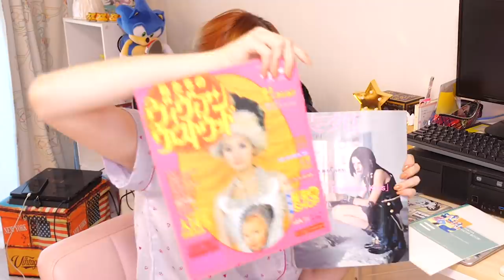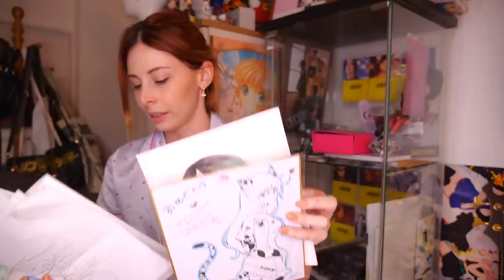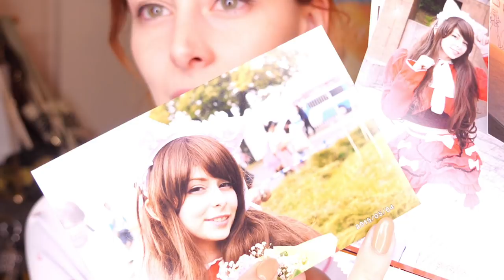【Room tour】イタリア人コスプレイヤーのお部屋紹介/ルームツアー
14才でコスプレをはじめイタリアのコスプレコンテストで16回優勝。
2014年より日本でイベント、テレビにて活動スタート。